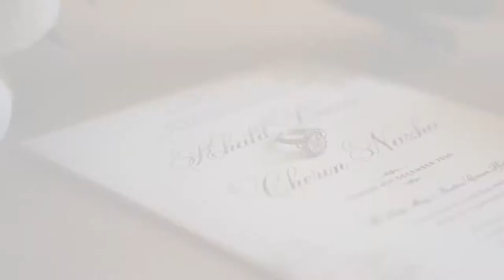KHALIL CHERIN TEASER